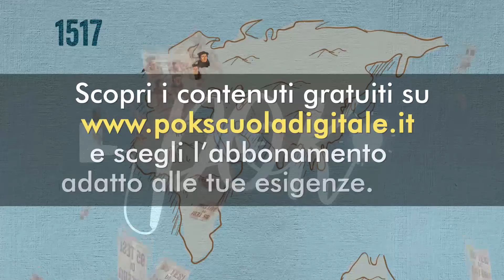Storia: L’Inquisizione I: ilSant’Uffizio